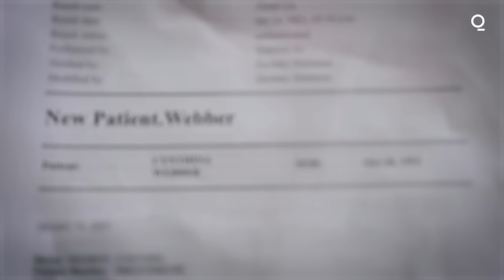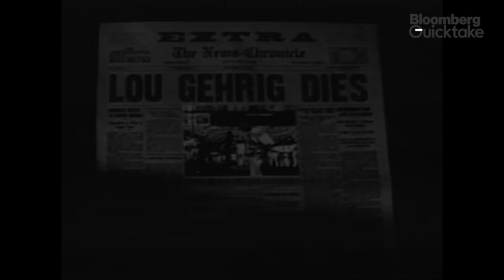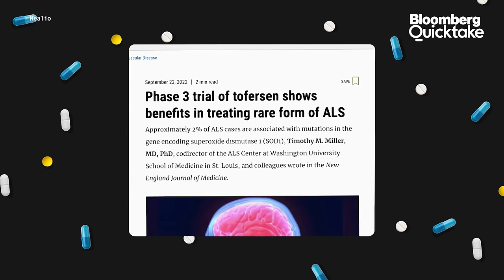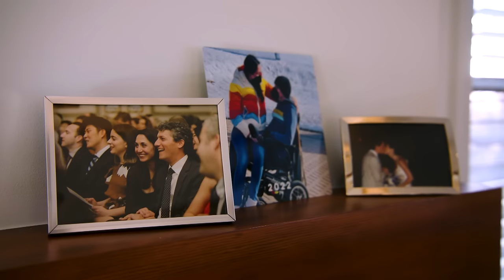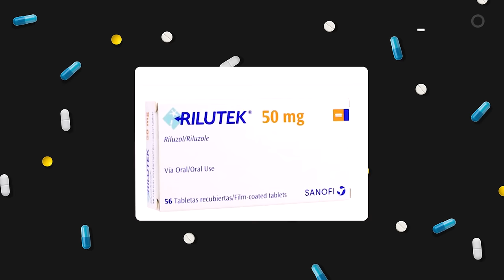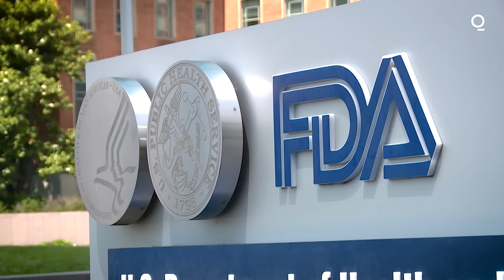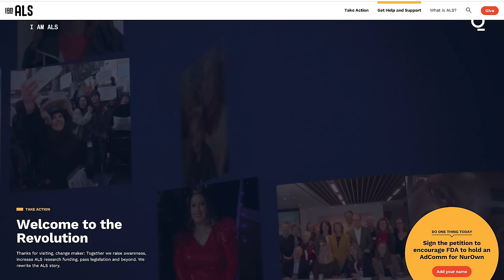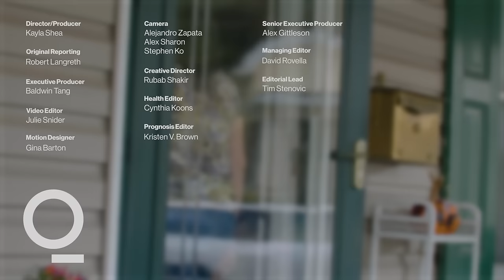The Brewing FDA Battle Over ALS Treatment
Desperate families, mixed data, and a drugmaker eager to address need and profit. Bloomberg's Robert Langreth explains the brewing fight over the approval of a new treatment for the paralyzing illness ALS and how it could set a precedent for treatments of neurodegenerative diseases.